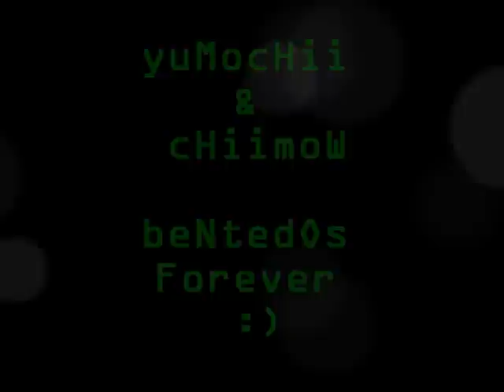My Korean Hair Style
This video was taken last May 07, 2011 at my boyfriend Earl's house.. we 're having fun taking some sweet pictures when we start to decide to make a video featuring his hair style and add our pictures as an additional attractions. :) wew..! to make our video more attractive we choose to use some RNB's sound like BOOM SHAKA LAKA by Florida & THEYRE EVERYTHING by Izza Kizza.. :') Thank's for watching.. :)